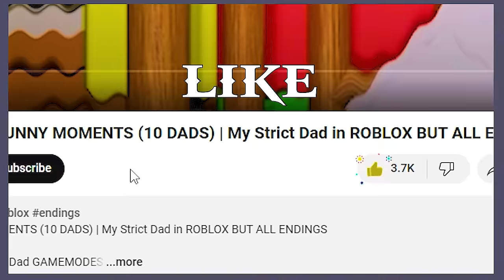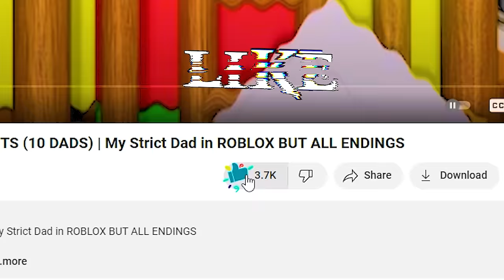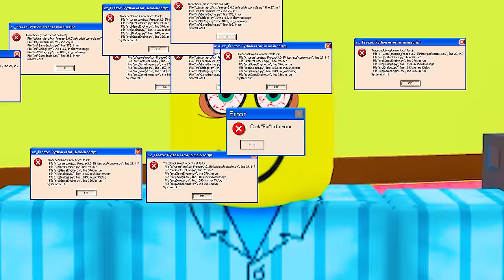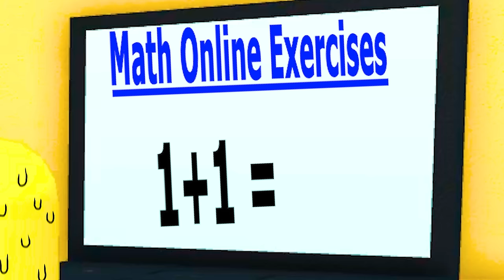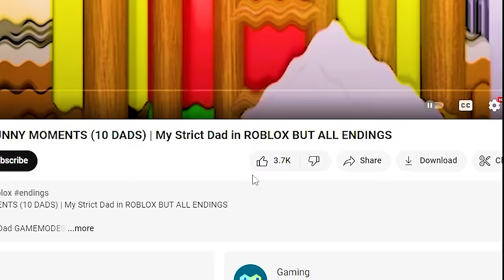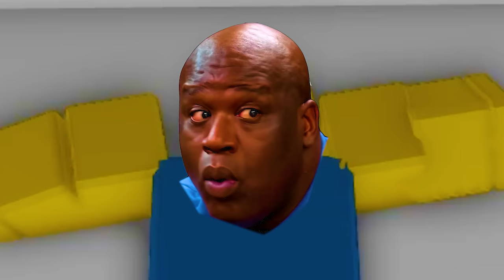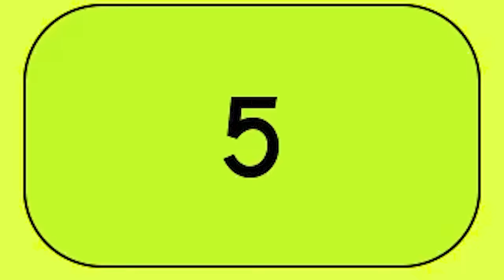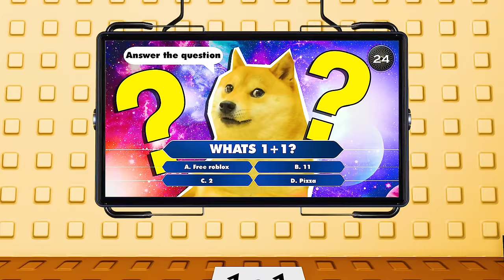Roblox NEED MORE POOP💩 - Funny Moments (ALL Endings) | Bacon Strong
Roblox NEED MORE POOP💩 - Funny Moments (ALL Endings)

There are many Need More game: NEED MORE HEAT - NEED MORE COLD - NEED MORE CHAOS - NEED MORE SMART - NEED MORE MONEY
Today, I'll play 💩 NEED MORE POOP 💩
It is a monday morning. You have a job interview you need to get too, but you really don't want to. Maybe try to convince your father that have a pooping problem to stay home!.. Or go to work..

Turns out, it is not as easy as it looks. You try everything in your power to get more poop. Will you succeed?

Join group to play games with me!